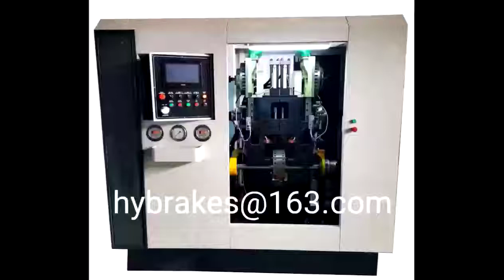Brake Shoe Riveting Machine